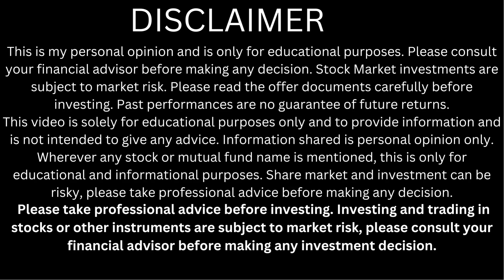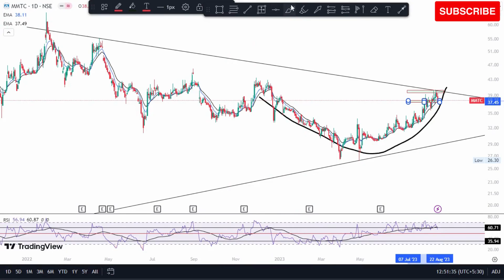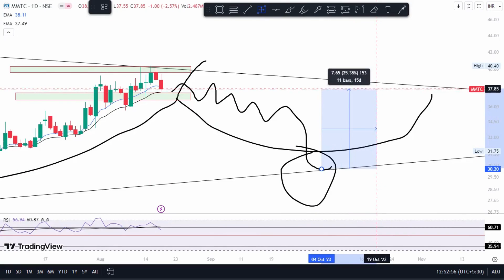MMTC Share Analysis | Longterm Stock | MMTC Share News | MMTC Share Target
mmtc share latest news in tamil
mmtc share latest news telugu